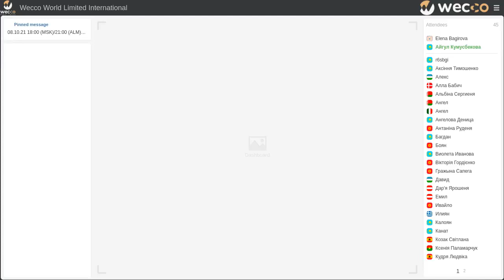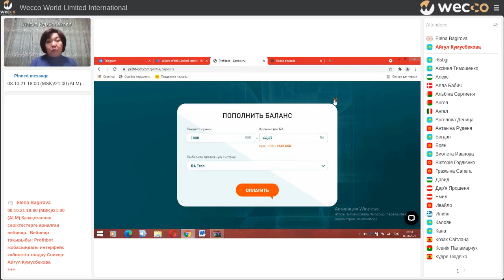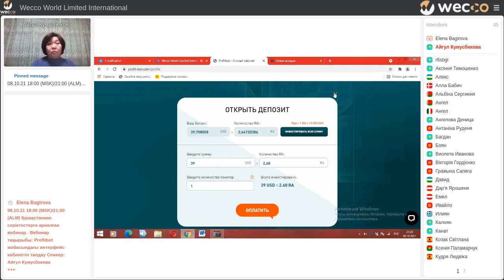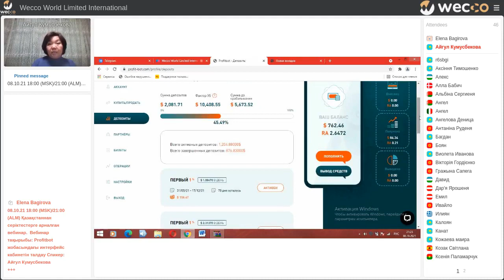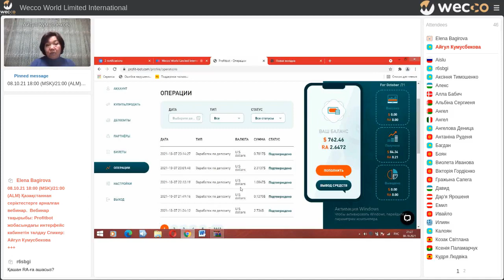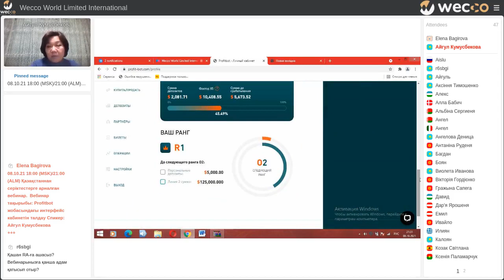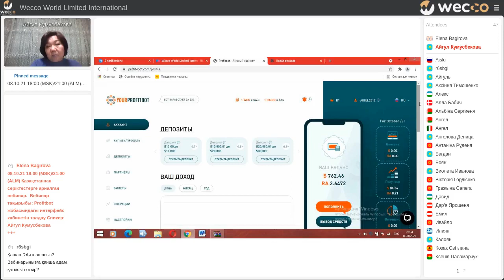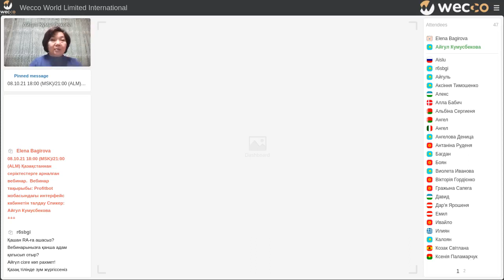Profitbot жобасындағы интерфейс кабинетін талдау. Айгул Кумусбекова, 08 10 2021